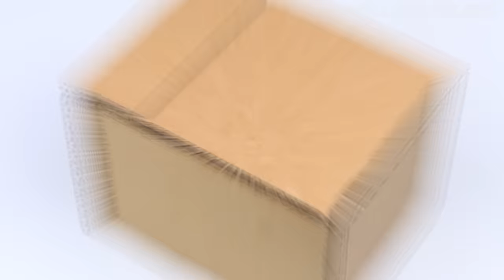How To Make Coin Bank Box From Cardboard | Awesome Cardboard Projects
DIY Coin Bank Box from Cardboard. Have you ever think of making your own coin bank from cardboard.  I will show you how can you make this DIY project in simple steps. Just follow the video. It's so fun to make this bank.

Things Required:
1. Cardboard
2. Hot Glue Gun
3. Cutter Knife
4. Glue Sticks